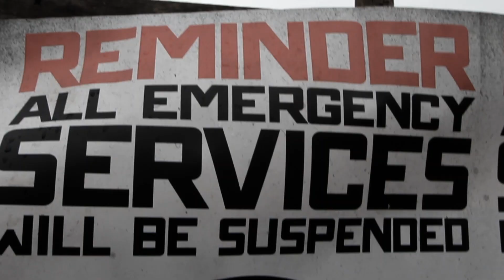Horror at Hinchingbrooke House 2019 teaser trailer.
A short teaser trailer for 2019 Horror at Hinchingbrooke house scare maze 19th to 27th of October.